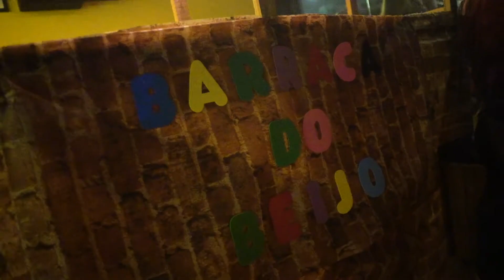Arraiá Factory | Focco Filmes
Arraiá na Factory Antônio da Veiga em Blumenau.